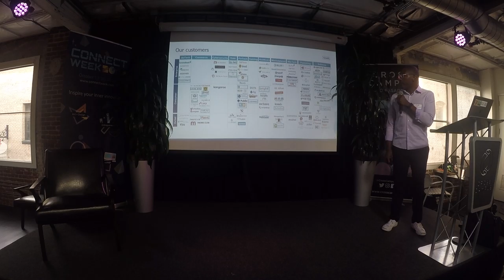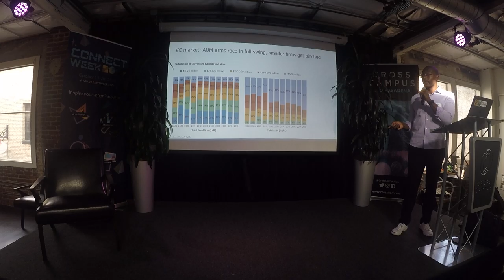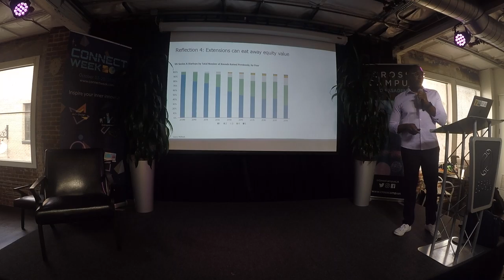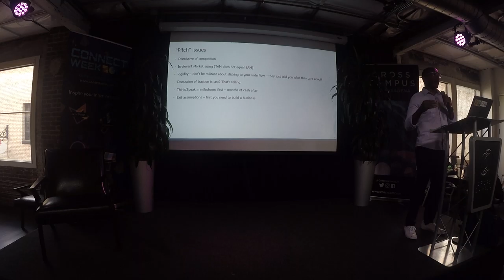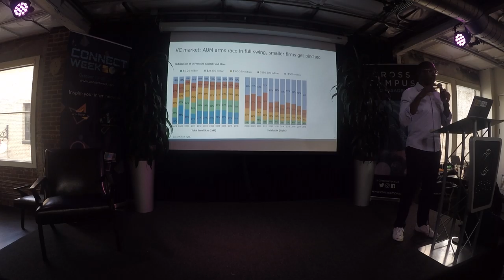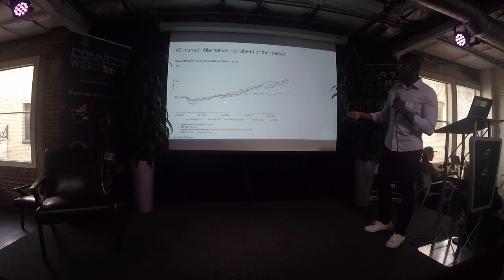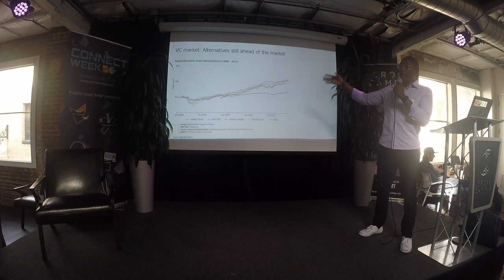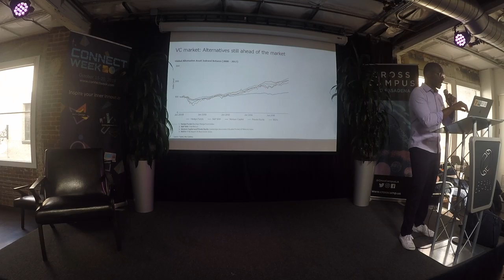Brentt Baltimore: The Tech Venture World Today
Summary
Brentt's presentation will briefly discuss the alternative assets returns landscape, focusing on market trends within the venture capital asset class and how those trends have affected the early stage fundraising process. Brentt will suggest strategies that may be valuable to early stage Founders as they navigate the current environment, as well as, highlight common reasons why VC don’t invest and talk to common pitch related issues that Founders should be aware of.

Biography: Brentt Baltimore
Based in the Greycroft Los Angeles office, Brentt Baltimore's responsibilities include sourcing, evaluating, and executing venture stage investment opportunities.

Prior to joining Greycroft, Brentt led business development at Operator Inc., a venture stage company in the conversational commerce space and worked on technology commercialization at Numenta Inc., an artificial intelligence research company. Brentt also worked at Detroit Venture Partners, where he led investment diligence and supported portfolio companies. Brentt started his career in investment banking at Credit Suisse in Los Angeles, focusing on leveraged buyouts and debt financing transactions.

Brentt received an MBA from the University of Chicago Booth School of Business and a BA from Claremont McKenna College.